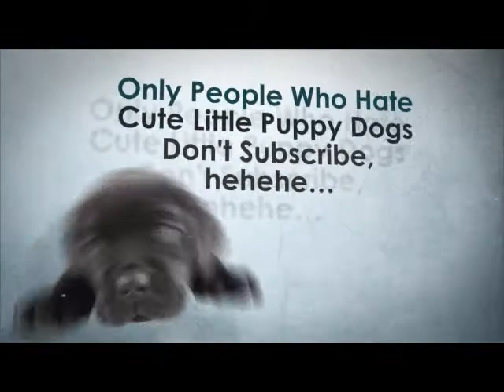Master Magic Shop -- Coin Magic Routine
-- Darin Martineau performs coin magic!
GET 10 FREE Magic Tricks Now!!!